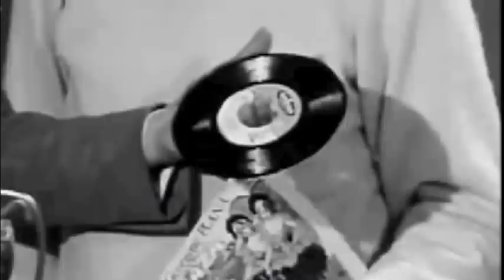Pflege des DJs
Informations-Film zur Pflege des Vinyls. besonders Interessant für alle Controller-Vinyl-DJs, die die ganze Nacht Ihre zwei ungepflegten Platten spielen und damit die Nadeln des Plattenspielers unbrauchbar machen.